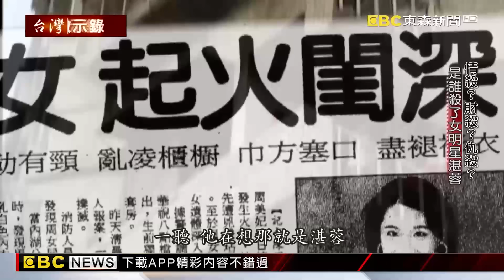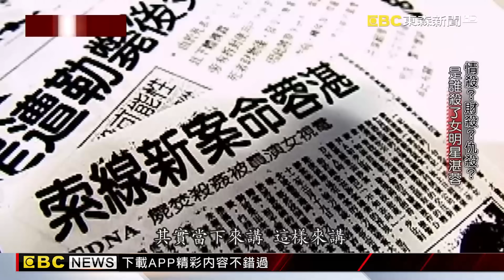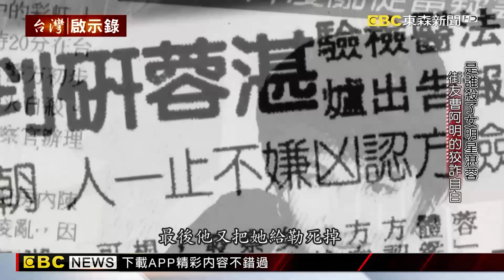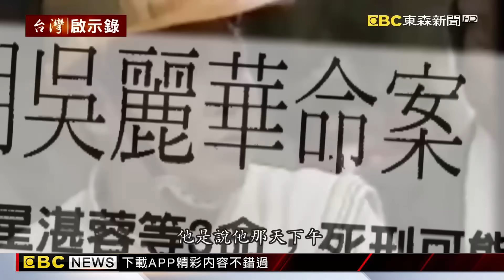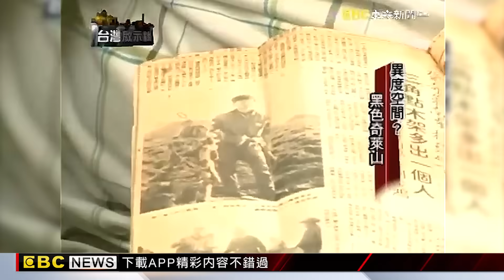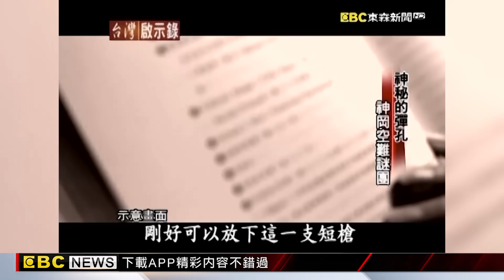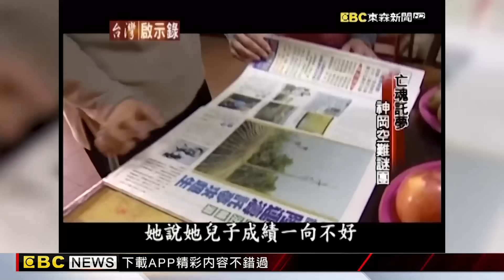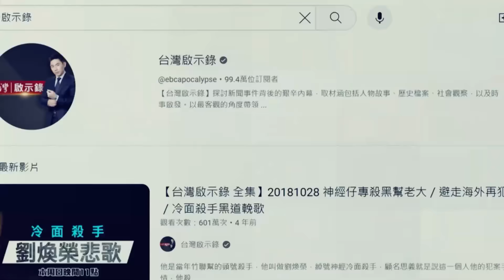《無解懸案》女明星命案沉寂半年大逆轉！街友狡詐自白掩護顏姓小開？/大學生爬山離奇失蹤50年無解！地毯式大搜山只見三支筷子插地/答應冥婚竟不藥而癒？神岡空難兩把手槍埋伏筆【@ebcapocalypse】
(00:00:00)1993年，台灣演藝圈發生一起命案，到今天兇手是誰依舊是個謎團，遭遇不幸的是一個當年才23歲，藝名叫做湛蓉的年輕女孩，她的長相甜美，活潑大方，本來在美國念書，後來回台灣被星探發掘踏入了演藝圈，第一次參與戲劇演出 就是當年相當受到歡迎的京城四少，結果就讓她一炮而紅，成為一個備受期待的明日之星，沒有想到，就在湛蓉接演某一檔戲的第二女主角沒多久，意外就發生了，1993年7月1日這一天的外景拍攝，整個劇組都在等她一個人，湛蓉卻遲遲沒有現身，後來才知道，湛蓉的住家失火了，駭人聽聞的是，這場火恐怕不是一場單純的意外。

(00:47:44)在台灣的這一座海島上面，有將近百分之七十的面積都是隆起的高山，在這個當中，蘊藏著豐富的天然資源，當然也有壯闊的山林美景，不過在這美麗的背後，也潛藏著致命的危機，特別是在素有黑色奇萊之稱的奇萊山，在這個地方發生過多次嚴重的山難，許多悲慘的所謂的不可思議的靈異傳說也因此不脛而走。我們從1971年來開始看起，奇萊山在短短數年之間接二連三發生了悲慘的山難事件，其中最離奇的事發生在1972年8月24號，有三名分別就讀東海以及輔仁大學的大學生，他們結伴攀登奇萊山，結果三個人人間蒸發、一去不回，在當時引起了全國的高度的關注，包括是軍方、警方，以及登山界的各界人馬發動了地毯式的大搜山，結果只找到他們的登山手杖，同時間發現了疑似是他們插在地上的三支筷子，這三名大學生就竟遭遇到什麼樣可怕的事情，怎麼會憑空消失呢？而插在地上的這三支筷子，又是代表什麼樣的意義？

(01:11:56)台中有一個婦人跟記者說，她過去常常夢到一個長髮女子，對方自稱是死於神岡空難，希望能夠和她共侍一夫。這一名婦人考慮了三年之後，最近終於答應了這一樁冥婚，說也奇怪，原本身體上面一些病痛，竟然不藥而癒，而究竟冥婚是一種什麼樣的地方習俗呢？在今天的節目當中，將會進一步的介紹。首先要看這一個婦人的遭遇，勾起了當地地方上面老人家對於當年這一起空難的記憶，失事的原因至今依舊是個謎團。在1963年，有一架民航機墜毀在台中縣神岡鄉的三角村，這是1949年之後，台灣民航史上第一起重大的空難事件，當時飛機上面還搭載了許多應邀來到台灣參加影展的大人物，包括了有馬來西亞電影大亨陸運濤夫婦等人，此外也包括了美軍顧問團成員在內，一共有57個人全都不幸在這一場意外當中喪生了。當年官方的調查報告顯示出，機械故障以及人為操作不當，恐怕是肇事的主要原因，但弔詭的是，飛機的殘骸裡頭竟然找到了兩把手槍，而且是刻意的把兩本厚厚的雷達的手冊挖空了之後，就把手槍藏在裡頭，是誰要劫機呢？而這劫機的動機又是為了什麼？